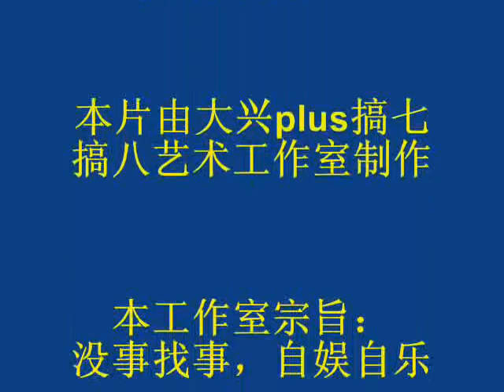What a Wonderful World(2)--Butterfly蝴蝶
beautiful insect---Butterfly